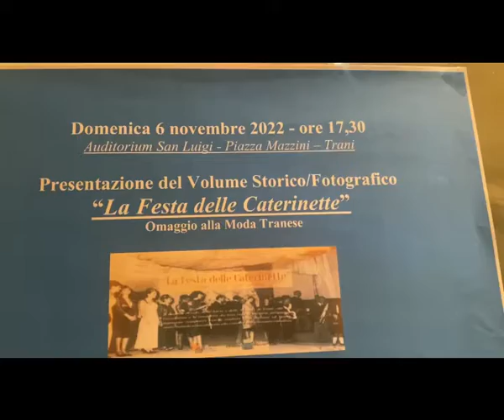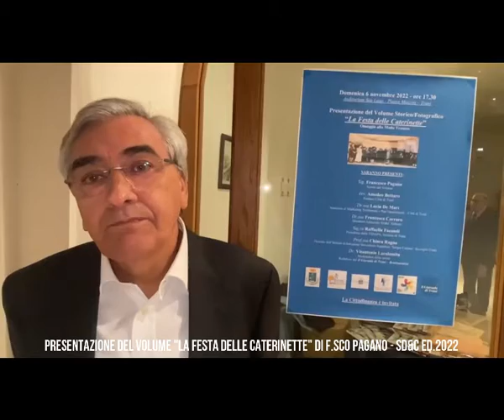Festa delle Caterinette, presentato il volume di Francesco Pagano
Presentato il volume storico fotografico edito dalla SD&C di Francesco Pagano dal titolo la "Festa delle Caterinette" la manifestazione tranese che si tenne dal 1956 al 1991.
(Auditorium San Luigi di Trani 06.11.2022)